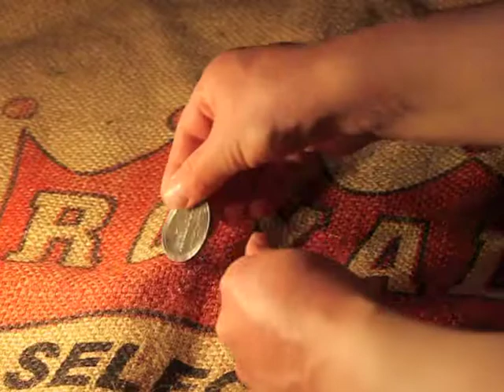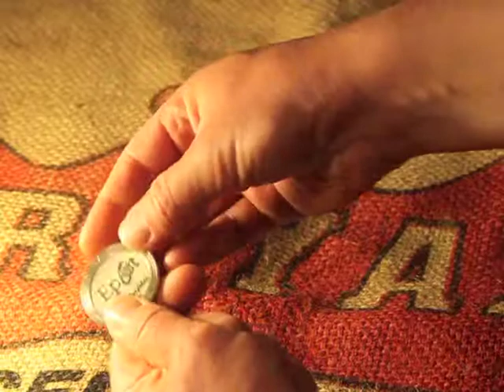disney coin matrix 3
An awesome Part 3 of my original created coin illusion.